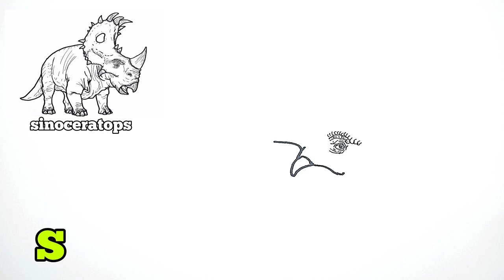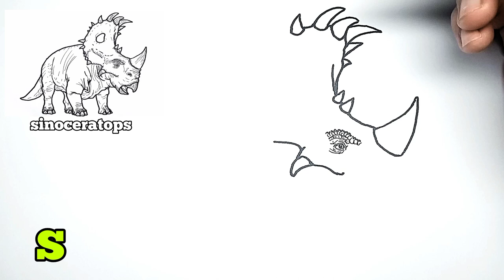How to Draw Sinoceratops | Step by Step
This is a channel about drawing prehistoric animals, I draw dinosaurs and everything related to them.
You can write in the comments your ideas for dinosaur battles, I will try to draw it!

If you want to see a drawing of any dinosaur, then go to the tab playlists, under each letter there are drawings of dinosaurs. The playlist is being updated...